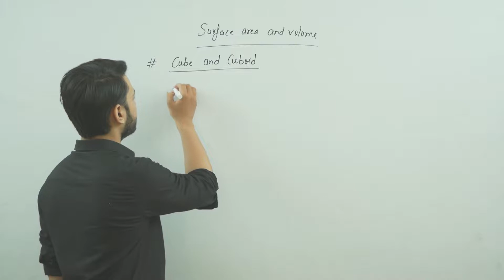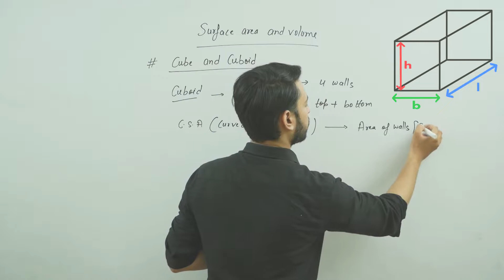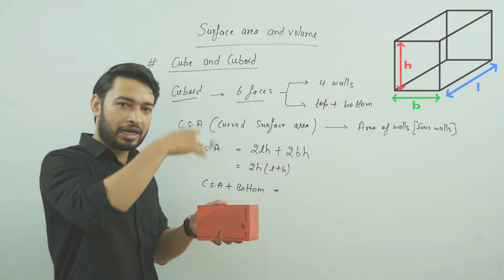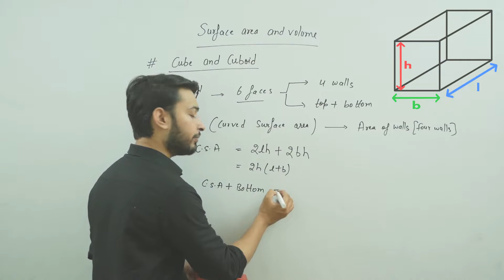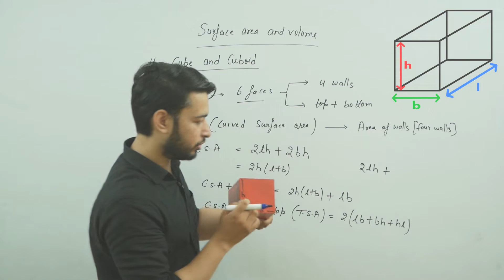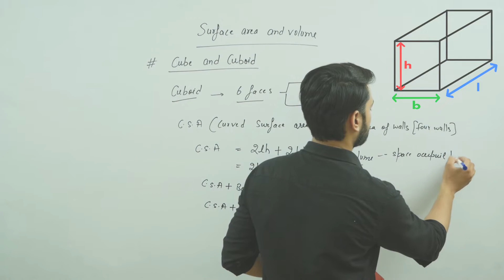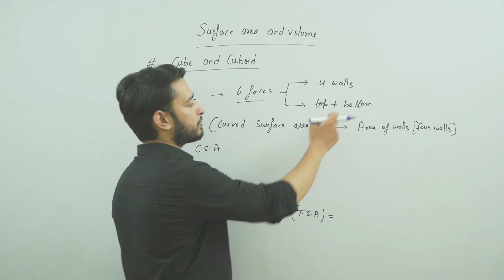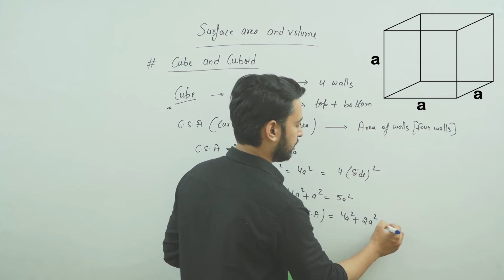Surface area and Volume Part - 1 ||Formula of Cube and Cuboid||Class 9